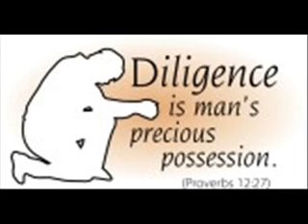Refiner's Fire 2nd service pt 1--Sis. Brenda Staggs.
This is the teaching service were I am finishing up the Refiner's Fire. I have made study sheets with this teaching and you can go to my  face book page and find them in my notes. You can print them off on your printer and follow along in the study of God's word. The link to my face book page is half way down on the left side of my channel on you tube. It will take you right  to it.